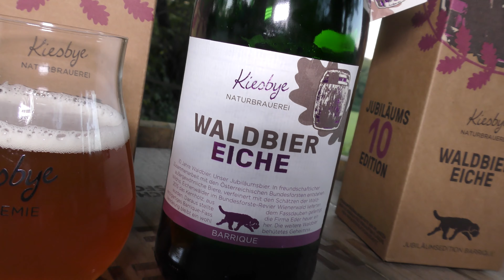Ein (Wald)Bier 2020 mit Axel Kiesbye | Craft Bier Verkostung #1443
Ein (Wald)Bier 2020 mit Axel Kiesbye, Österreich

Bewerte das Bier auch in der Kalea BeerTasting App - Alle Details

Waldbier, 2020, Eiche, Axel Kiesbye, Bierkulturhaus, Biere der Wildnis, ÖBF, Österreichische, Bundesforste, Austrian Craftbeer, Österreichisches Craftbier, Ale, Barrel Aged, Oak, Aged, Eichenfass